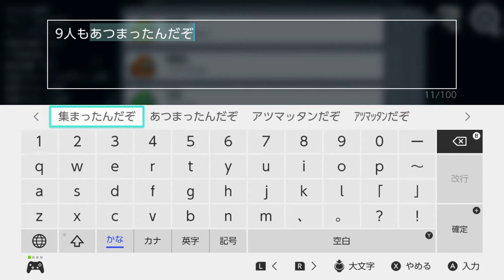【Among Us】黄色はふざけています。吊りましょう！【Switch】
■お邪魔した祐弥さんのツイキャス